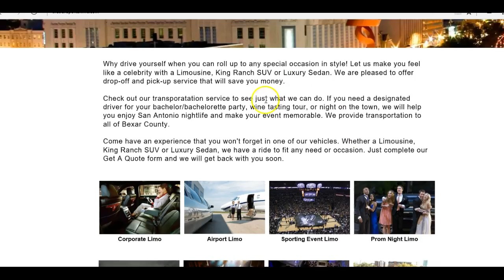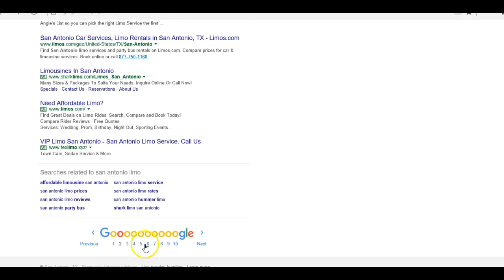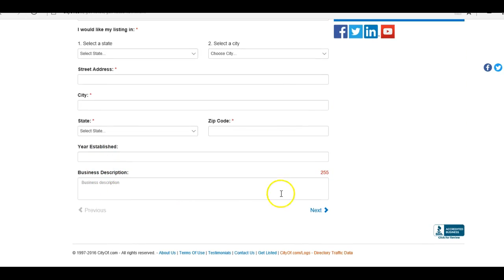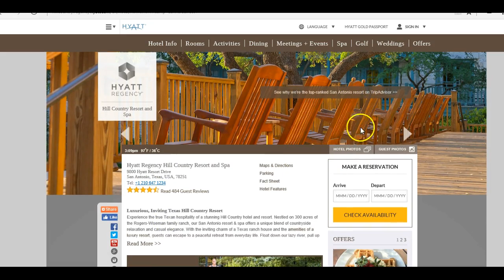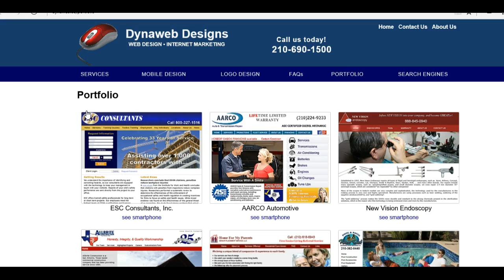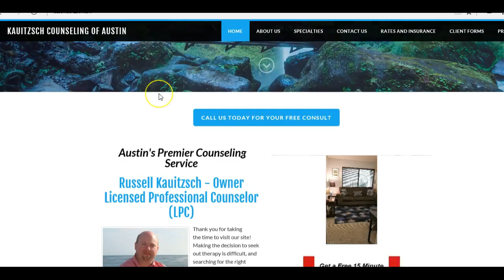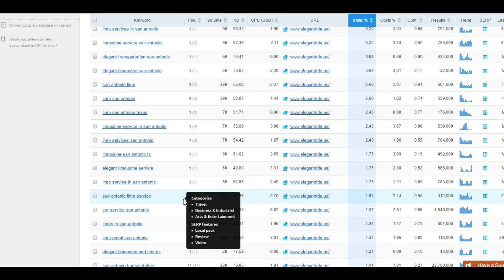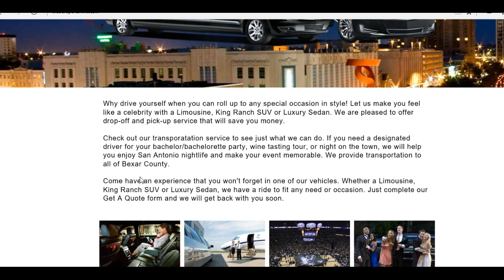The Transporter Limo